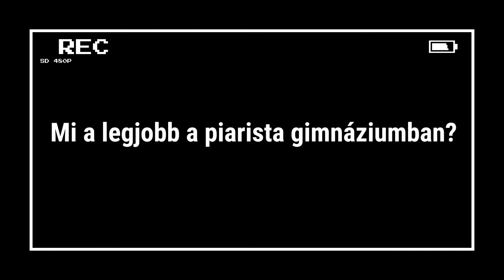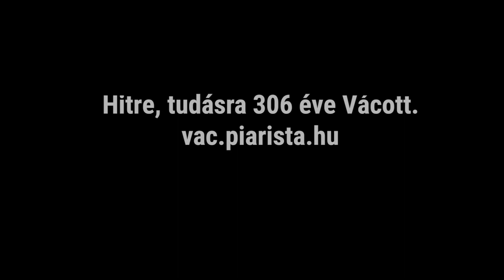Miért pont a váci Piarista Gimnázium? 3. rész